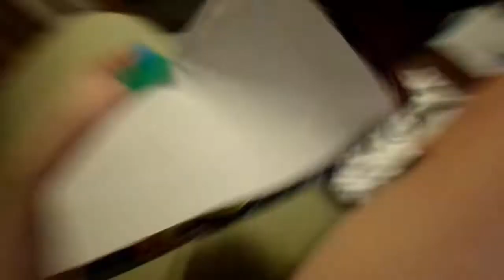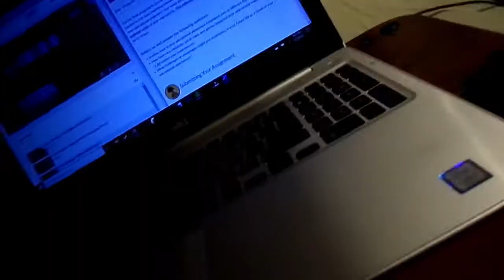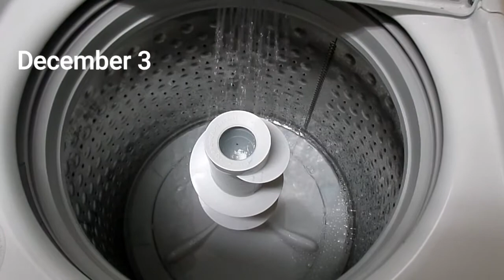Making Masks for Students! | Vlog